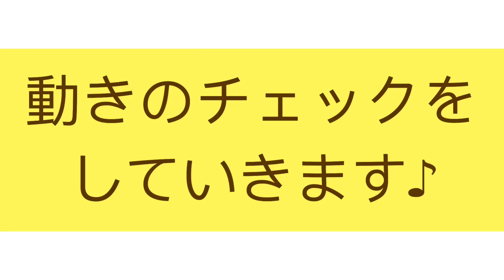【ボキボキ整体】反り腰で悩んでいる人必見‼️ズボズボ入る手が入らなくなった‼️内田整骨院📞好評予約受付中Correct the spine of a beautiful and cute girl.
【全国から患者さんが殺到する内田整骨院】
※予約は電話のみの対応となります。

♦️エキテン口コミランキング全国1位の整骨院

▪️芸能人御用達の整骨院、格闘家
  角田信朗さん内田整骨院にTV取材

・地下鉄谷町線　東梅田駅から電車で約１０分

・谷町線千林大宮駅より徒歩１分

ハリウッド俳優、海外アーティスト、日本の俳優、女優さん達を200名、この１５年で延べ８万人以上の方を施術させて頂きました。サマーソニックや劇団新感線にて約５年専属トレーナー歴任。